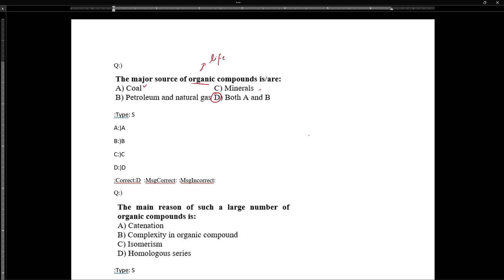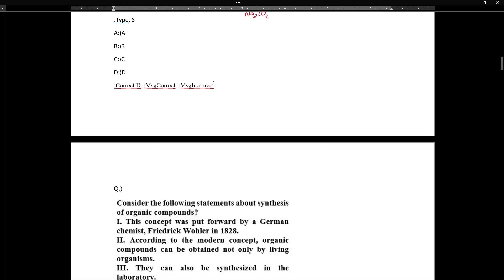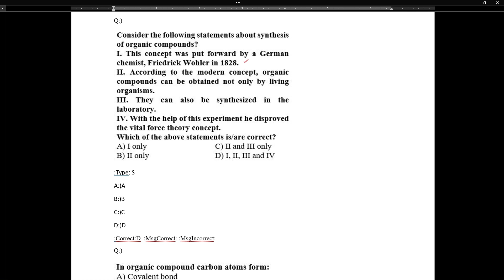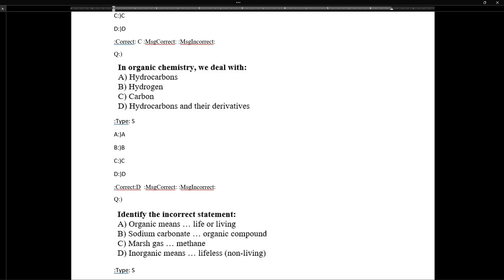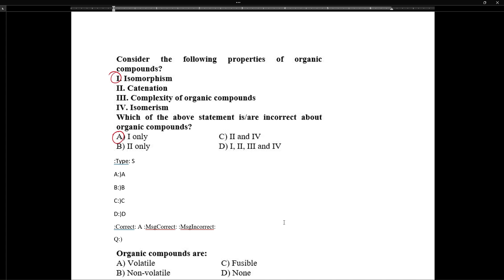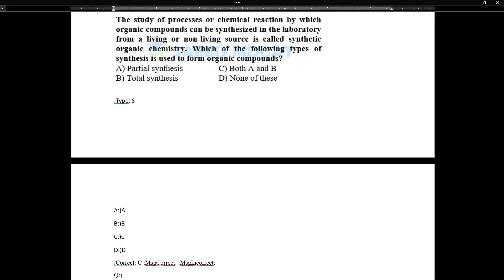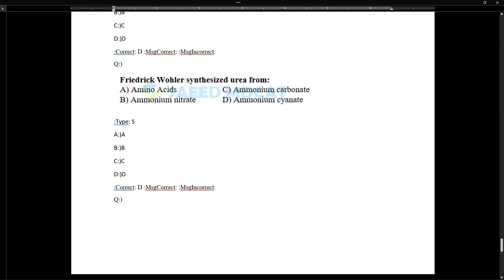1-Features & Sources of Organic Compounds||Fundamental Concept Of Organic Chemistry||MDCAT CHEMISTRY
Saeed MDCAT is a nonprofit organization managed by Volunteers under the administration of Huzaifa Saeed. SAEED MDCAT's primary aim is to help students in preparation of Mdcat and provide them study material free of cost.
Regards:
Team Saeed Mdcat
Social Links
Saeed Mdcat Fb Group: